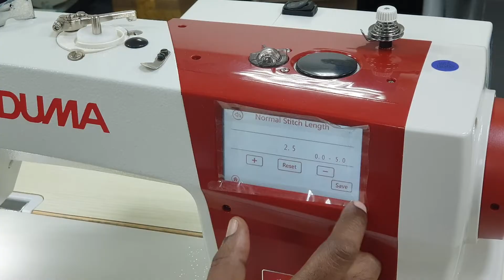Needle Feed Sewing Machine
The DUMA 1968 Double Step Smart Needle Feed Lockstitch Sewing Machine! Designed with convenience and efficiency in mind, this cutting-edge machine boasts a range of impressive features. With its large touch panel, you can easily navigate through various settings and options. Say goodbye to the hassle of traditional motors as this machine utilizes a no-bearing servo motor for smooth and reliable operation. The sealed oil tank ensures optimal lubrication, and thanks to the low oil alarm system, you’ll never have to worry about running out unexpectedly. Experience enhanced precision with the built-in material thickness sensor and electronic foot pedal, allowing you to effortlessly adjust your stitching to different fabrics. Bid farewell to frustrating thread tangles with the small bird nest and minimal remaining thread. Equipped with two-step motors, this machine gives you complete control over feeding, trimming, and foot-lifting functions. Enjoy the perfect balance of stability and tranquility, as this machine operates with exceptional stability and emits minimal noise. Upgrade to the DUMA 1968 Double Step Smart Needle Feed Lockstitch Sewing Machine today for a seamless sewing experience like never before.